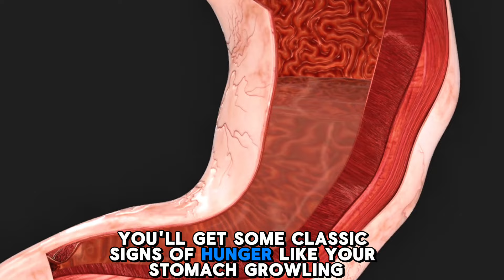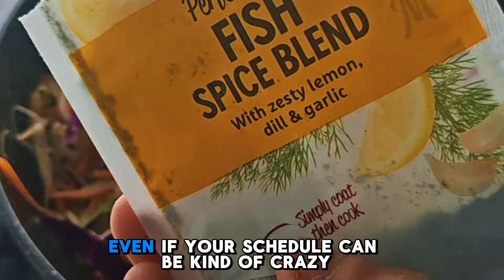THIS FORM OF HUNGER IS CONTROLLING YOUR LIFE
7 forms of eating driven behaviors known as types of hunger

What if i told you that Not all forms of hunger are the same or created equal?

We are driven to eat for many different reasons and thus this is why i believe not all reasons why we eat are equal or have the same driver

We know a potent driver that lead us to eat is physical hunger but what if i told you not all forms of hunger  or eating driven behaviors are the same?

Lets talk about 7 types of hunger
And understanding this will be game-changing for you when it comes to identifying what your body needs, and eating with the right intention

My name is Astrid. I'm an accredited practicing dietitian, and senior coach at team Biolayne

LET ME walk you through all 7 types of hunger so that you can understand exactly what your body is asking for and how to respond to it.

The 7 types of hunger, are

1. physical/biological hunger,

2. taste hunger (sounds good, taste good, cravings)

3. emotional hunger (emotional eating & memories - related eating)

4. practical hunger.

5. Habitual hunger

6. Deprivation hunger

7. Social hunger

Let me know what questions you have about the types of hunger in the comments

THINGS YOU DONT WANNA MISS⬇️

✔Want to become personal trainer? or learn more about the SCIENCE of NUTRITION, CONTEST PREP? from Layne Norton or get the best guide on sustainable fat loss by Bill Campbell?

✔Are you looking for discounted Evidence-based SUPPLEMENTS?
I partnered up with LEGION ATHLETICS, cause as a Dietitian I have struggled to find a company I trust & that I could recommend with confidence. Their products are AMAZING.

@antidiet_dietitian ( English)
@tucoach.nutricional ( Spanish)

👉check my website Astrid-dietitian.com